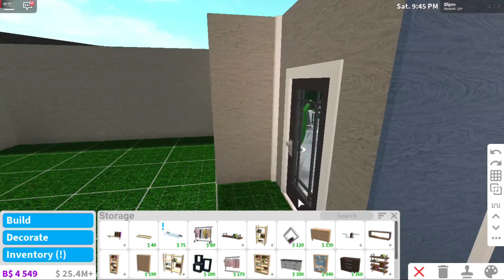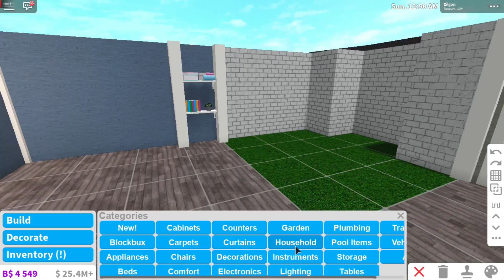Autumnal Family Home | Bloxburg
Build info:
Plot value: 100k
3 bedrooms
1 bathroom
Time to build: 1 hour 30 minutes

Q & A

A: I am very busy with planning videos, recording/editing, so I do not have time to build something for you, sorry!

A: I am very busy but I do talk to my fans on my discord server at times! Here's the link to join

A: I host meet and greets sometimes in my meet and greet made by AlternativeReality, I will host a meet and greets randomly so look out!